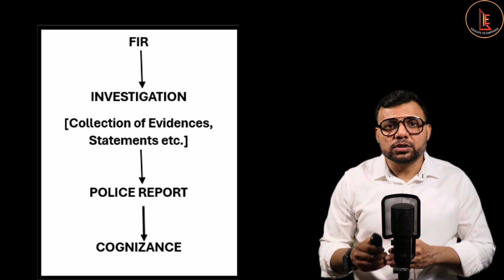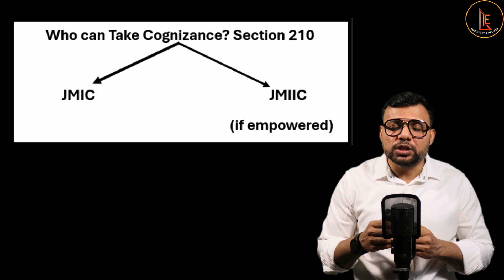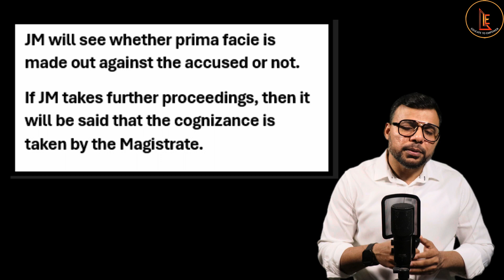Cognizance : Explained - Lecture 4 BNSS, [Hinglish]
Welcome to Leagles Educare! In this video class, we're delving into the realm of criminal courts' competency of criminal courts to take cognizance. Let’s simplify how the criminal justice system in our country handles different types of offences. Whether you're a law student or simply intrigued by the legal system, this discussion will provide valuable insights.